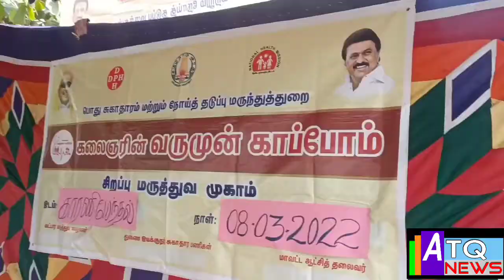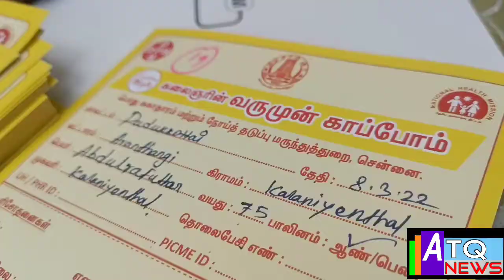காரணியாநேந்தலில் அரசின் வரும்முன் காப்போம் மருத்துவ முகாமை MLAராமசந்திரன் துவக்கி வைத்தார்